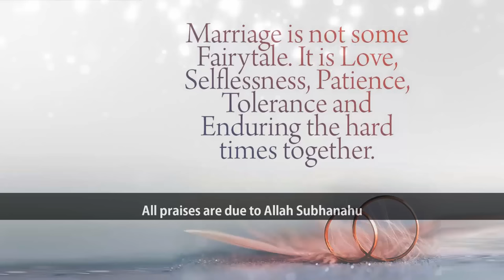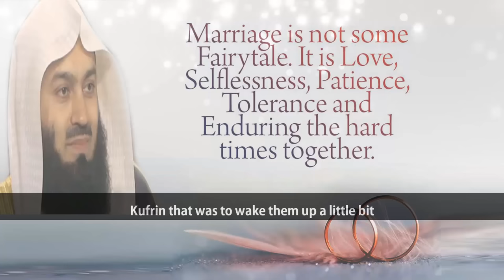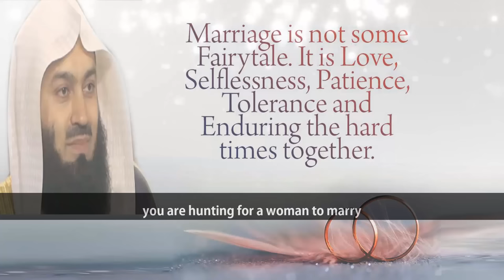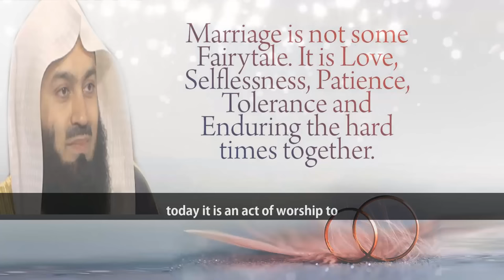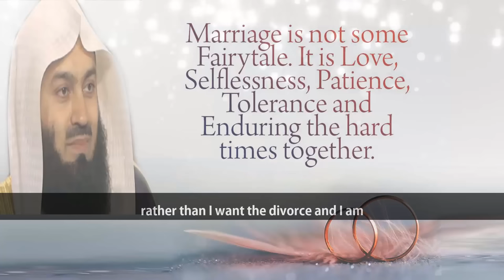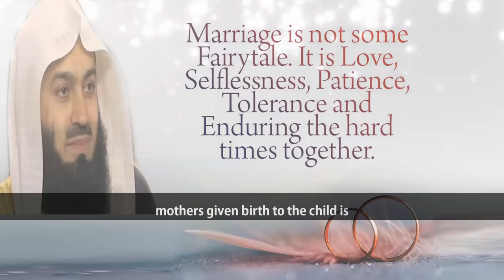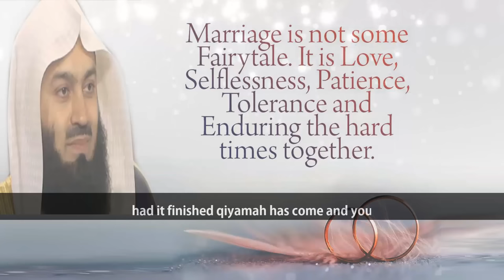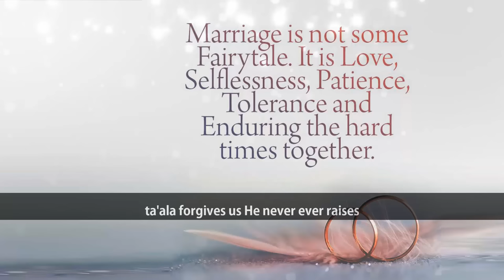Your Spouse Is Your First Class Friend | Mufti Menk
📌MuftiMenk highlights the difficulties which are being faced to lead a successful conjugal life in Muslim households now-a-days and how to overcome these obstacles in the light of the Quran And Sunnah in this lecture with English subtitle.

He says that Marriage is very important it is something that everyone we'll go through at one stage or another and He is speaking to you after lots of experience in helping so many people either getting married unfortunately breaking up as well or just through turbulence which is quite normal during marriage.
Mufti Menk mentioned the teachings from the conjugal life of the prophet Muhammed sallallahu alaihi wasallam.

He pointed out Respect, Assistance and Trust are extremely important to build a happy and contentment marriage with character and conduct inside and outside the home how we talk to people as well.